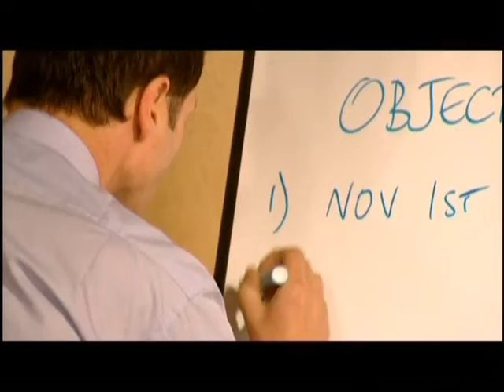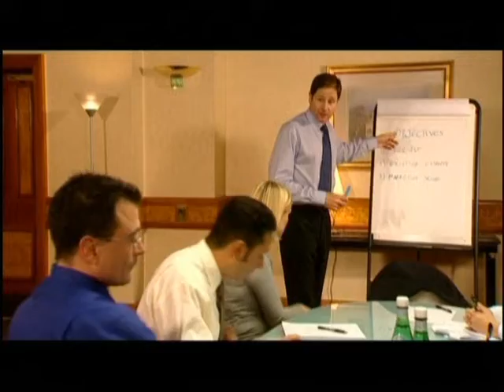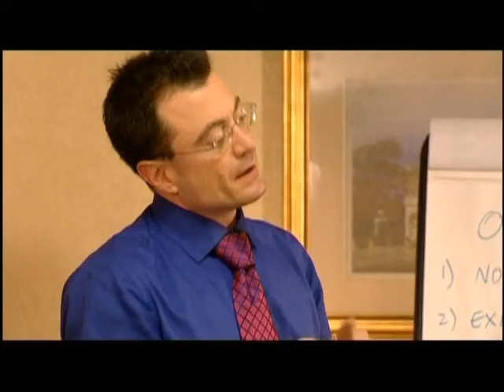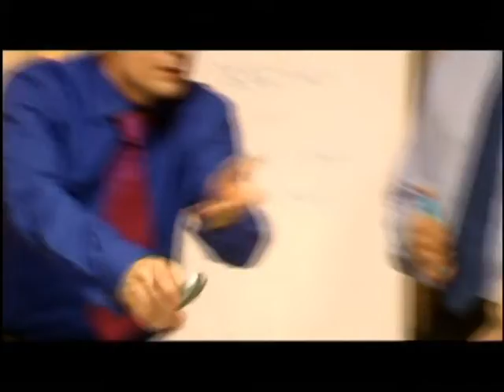Morel cultural clash 14 min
Ik post regelmatig artikelen over leiderschap en persoonlijke ontwikkeling
Volg me op: